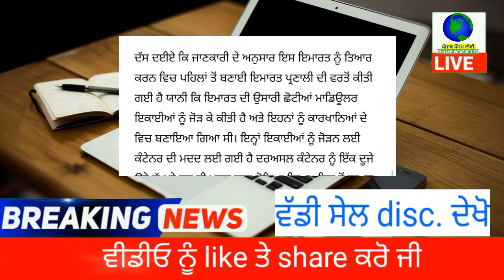10 ਮੰਜ਼ਿਲਾ ਰਿਹਾਇਸ਼ੀ ਬਿਲਡਿੰਗ ਸਿੱਰਫ਼ ਏਨੇ ਘੰਟਿਆਂ ਚ ਬਣਾਈ ਕੇ ਸੁਣ ਉਡੇ ਦੁਨੀਆਂ ਦੇ ਹੋਸ਼ | punjab weather tv